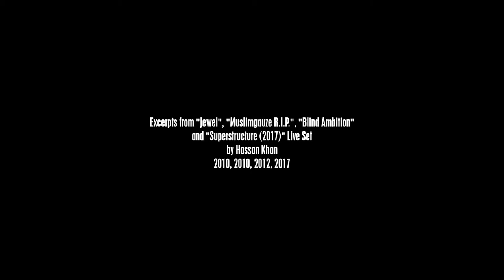Hassan Khan interview